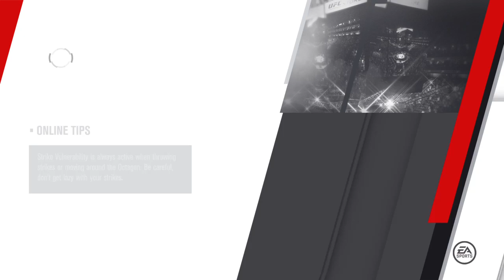EA SPORTS™ UFC® 3 Salman19920104 3-2